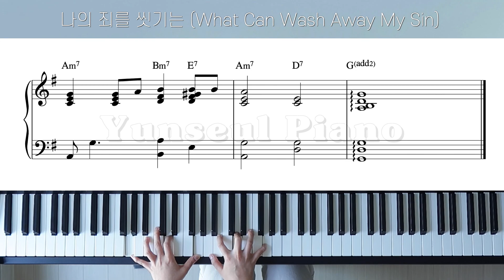[피아노 찬송가 vol.9 : 회개와 용서] 찬송가 184장 나의 죄를 씻기는 피아노 악보 | What Can Wash Away My Sin | Piano Hymn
찬송가 184장 나의 죄를 씻기는 | What Can Wash Away My Sin

[피아노 찬송가 vol.9 : 회개와 용서] 는 여러 스트리밍 사이트에서 들으실 수 있습니다.

﹆커버음원을 사용하실 경우 출처와 원문 링크를 꼭 남겨주세요.
﹆업로드 되는 모든 곡들은 직접 편곡, 연주 합니다.
﹆상업적 용도의 사용 및 무단 수정(1시간 재생, 플레이리스트 등)을 금지합니다.